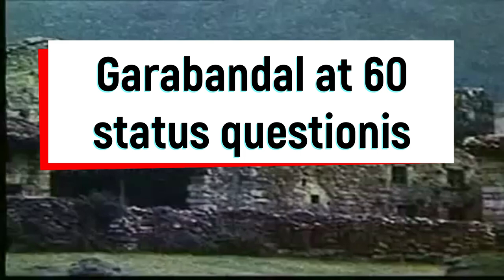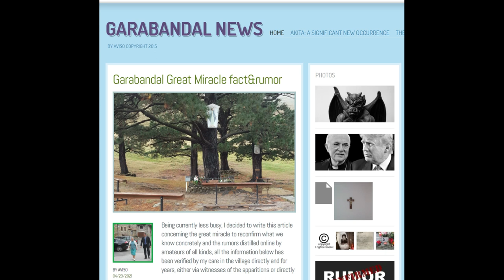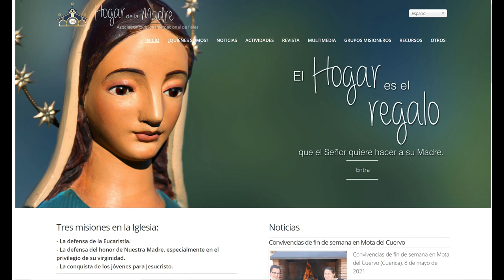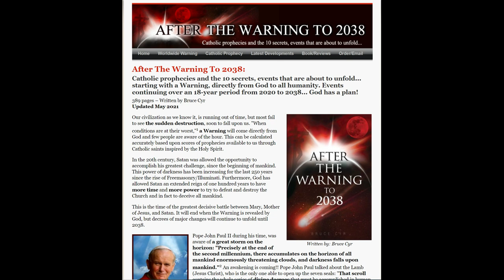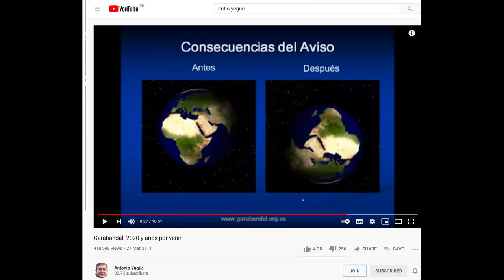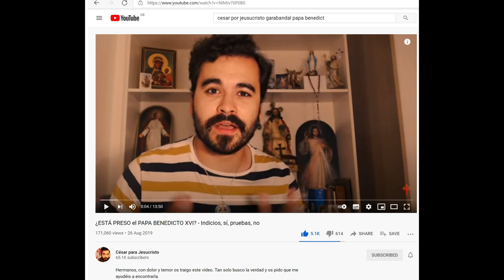Garabandal at 60 Status Questionis- Garabandal apparitions SIXTY YEARS OLD. Review of the situation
18th June 2021 marks 60 years since the apparitions of the angel at Garabandal. It reviews the key events in these years and looks at the current key players in the Garabandal movement.